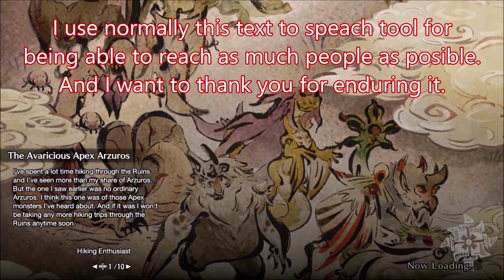CaoSlayer's Current State Of Monster Hunter Rise Gunlance Before Update 3.0 AND A BIG THANKS.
I have never seen in my life a patch change so much the state of a weapon than this update.

And more than the gunlance introduced, it was two big factors: Bagelgoose armor and the missing craftable decorations.

In 1.0 was almost impossible to do a good build decent for both shelling and melee without a god like charm.

You could get at most between 90 and 100 affinity devoting your whole set into it and that was all, sacrificing all your extra skills like evade extender or guard.

Didn’t help at all that every single armor with weakness exploit sucked. You had to get a weakness exploit 2 charm or forget about a gunlance melee build.

Even doing a shelling build was tricky, you couldn’t dream about having wirebug whisperer 3, guard 5 and evade extender 3 all together in a single build.
You were forced to use Rhenoplos arms and Nargacuga belt regardless of what you build.

Bagel armor changed all that.

Every single piece of armor is optimal or near optimal if you want artillery, load up and guard in your build.

The only three armor pieces that you can justify changing are the helm, chest and arms, otherwise you are throwing guard points away for nothing in exchange.

And you get a lot of flexibility thanks for these armor pieces, basically you can do any build you dream.

Especially with the craftable decorations.

Protective Polish, Good luck and Weakness Exploit are the most gamechanging decorations introduced for gunlance.

Protective Polish allows you to keep small polls of blue and white sharpness being the biggest damage bonuses you will have for the least cost.

Even with shelling spending now only one point per shell, gunlance still eats through sharpness so fast that protective polish is usually superior to razor sharp… skill that also got decorations.

Weakness exploit decos are straight forward. You no longer need a Weakness Exploit charm but you can roll easier to get Evade extender or wirebug charms, makes dps build much much easier to do.

And finally good luck is great for the few people who are still only using shelling attacks, maximizing your rewards when you can’t do more damage…

That is the biggest shift in the update 2.0.

Shelling did peak in 1.0 and we didn’t get any kind of upgrade in 2.0 while at the same time going for extra melee damage is easier than ever.

Conclusion: Every shell based build is now weak.